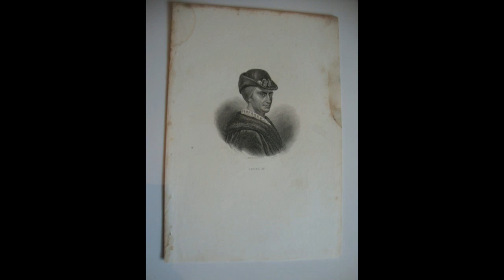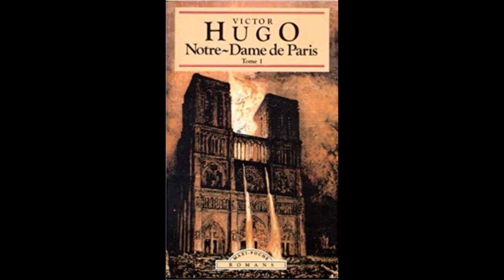Luis XI da França - Dinastia de Valois (6)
Obs: Não é vídeo aula, trata-se de uma conversa informal e introdutória acerca desse assunto.
Rei da França (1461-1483),  reinado caracterizou-se pela longa luta da França para consolidar suas fronteiras e na qual uma das condições mais importantes foi a submissão do poder feudal à coroa. Casou-se (1436) com Margaret, filha do rei James I da Escócia, e uma segunda vez (1451) com Carlota de Savóia (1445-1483) cujo matrimônio só foi consumado quando ela completou 14 anos. Eles tiveram três filhos: Ana (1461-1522), Joana (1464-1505) e Carlos VIII (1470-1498). De caráter desconfiado e cruel, mas também inteligente e ousado, encabeçou duas rebeliões contra seu pai, Carlos VII, com a morte de seu pai assumir o trono (1461), empenhou-se em combater os senhores feudais do reino que se aliavam entre si e à Inglaterra, tradicional inimiga da França, para impor sua vontade aos reis.Com o apoio da  burguesia francesa, que culminou no  fim do feudalismo na França. Derrotou o duque de Borgonha  Carlos o Temerário, deu à França a soberania sobre a Borgonha, a Picardia e o Franco Condado. Após vencer a nobreza, pôde dedicar-se a reorganizar o país e fortificar a monarquia. Alcunhado de o Rei Aranha, promoveu as bases da monarquia absolutista, estimulou o comércio, a indústria e a mineração, e estabeleceu fábricas de seda em Lyon. Apoiou as artes e ciências e fundou universidades e morreu em 1483, e foi sucedido por seu filho, Carlos VIII.